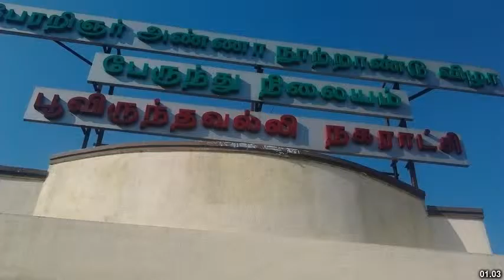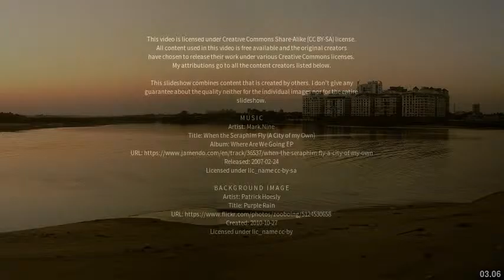Best places to visit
Best places to visit - Poonamalle (India) Best places to visit - Slideshows from all over the world - City trips, nature pictures, etc.